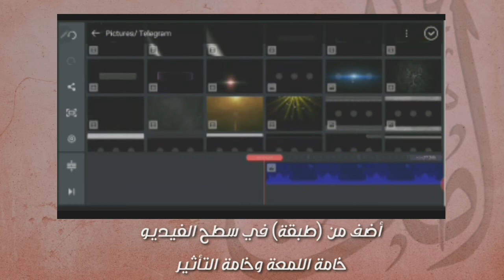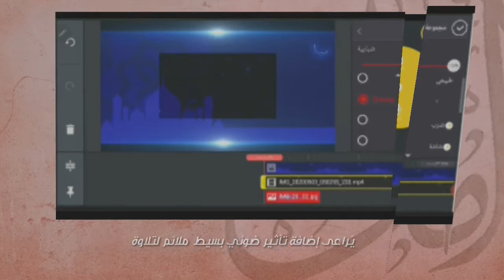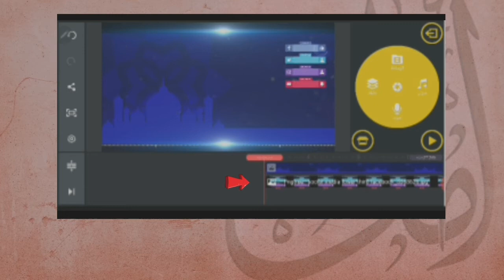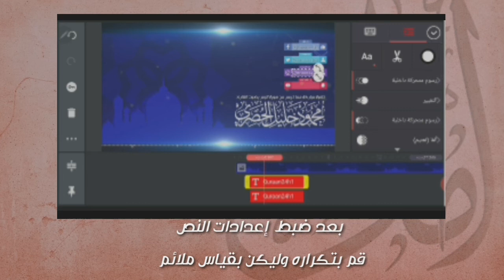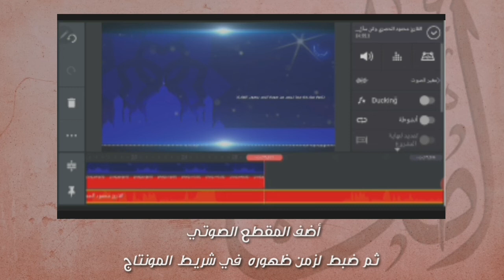شرح تصميم قالب اسلامي وٳضافة نص في تطبيق كين ماستر .. الملحقات بقناتي بالوصف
مُقترحاتكم وطلباتكم بالخاص
ٱسعد باستقبال آرائكم